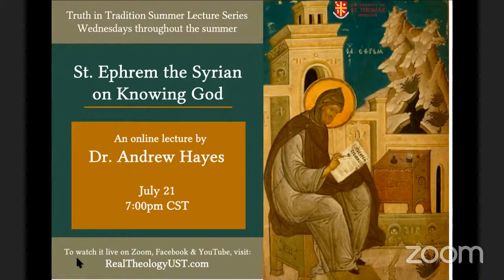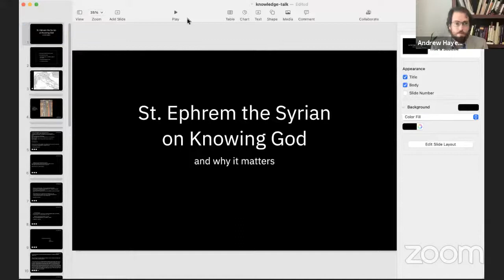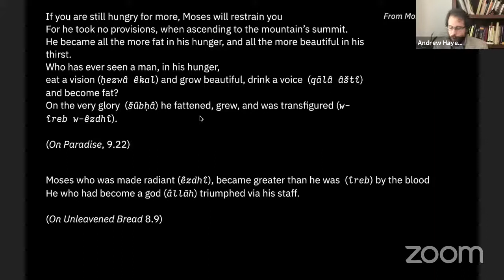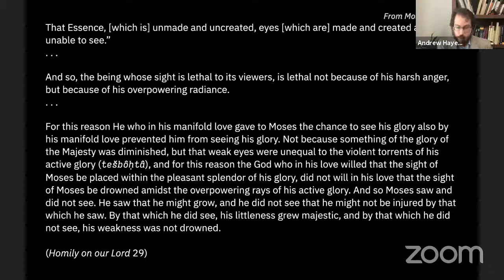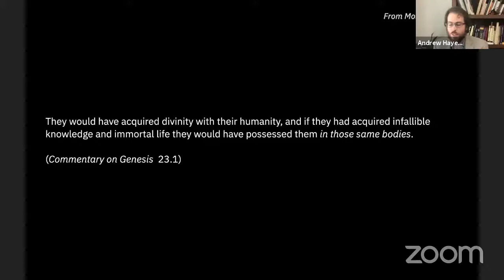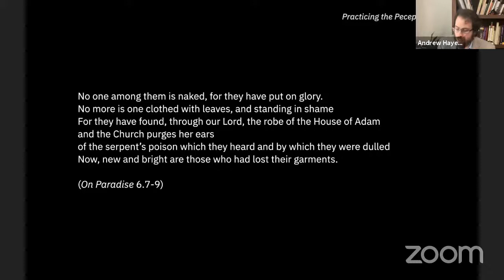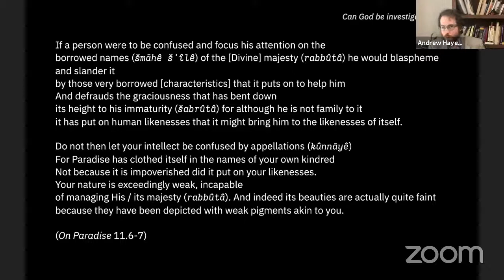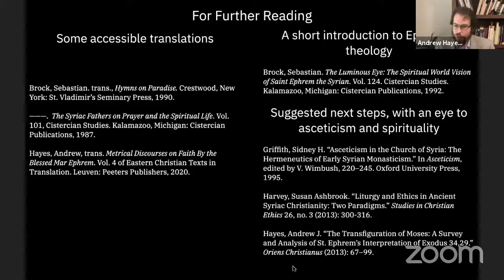Dr. Andrew Hayes: St. Ephrem on Knowing God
Truth in Tradition 2021 Summer Lecture Series